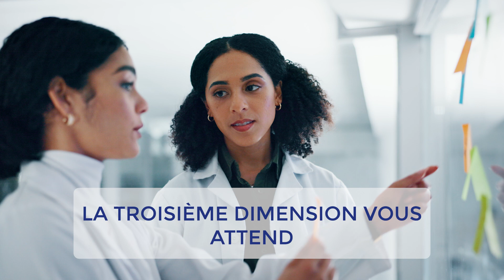Transformez vos OPERATIONS et CONNECTIONS dans le secteur médico-scientifique | Kalstein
Découvrez comment faire un bond en avant dans vos opérations médico-scientifiques avec Kalstein. Optimisez votre flux de travail, stimulez vos connexions et atteignez de nouveaux niveaux d'efficacité.

Révolutionnez votre laboratoire et proposez vos produits ou services avec Kalstein dès aujourd'hui!